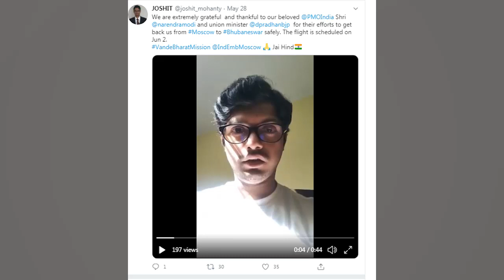ମୋସ୍କରୁ ଭୁବନେଶ୍ବର ଫେରୁଛନ୍ତି ଓଡିଆ ଯୁବକ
ସୂୂଦୁର ମୋସ୍କରୁ ଭୁବନେଶ୍ବର ଫେରୁଛନ୍ତି ଓଡିଆ ଯୁବକ । ଟ୍ବିଟ୍ ଯୋଗେ ପ୍ରଧାନ ମନ୍ତ୍ରୀ ନରେନ୍ଦ୍ର ମୋଦୀ ଓ କେନ୍ଦ୍ରମନ୍ତ୍ରୀ ଧର୍ମେନ୍ଦ୍ର ପ୍ରଧାନଙ୍କୁ ଧନ୍ୟବାଦ ଜଣାଇଲେ ଯୁବକ.